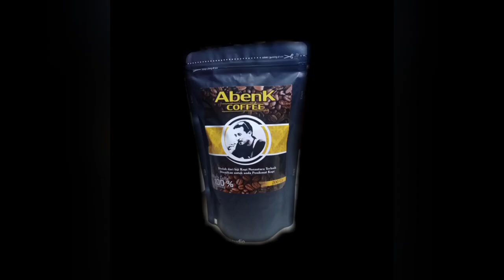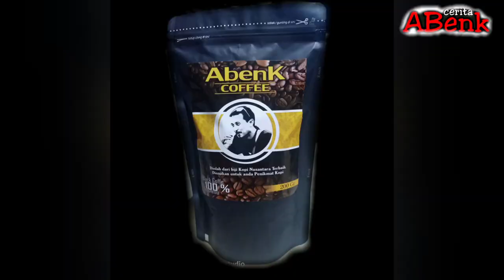Motor Clasic diTUKAR Murai Trotol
Cerita ABenK
Saat mengirim ABenK Coffee di Mr.D bird farm. Ternyata bertemu om Sinyo dengan mengendarai motor Clasic. dan ternyata om Sinyo kepincut dengan Murai Trotol ring Platinum Mr.D Bird farm